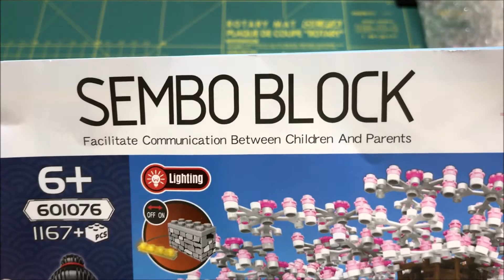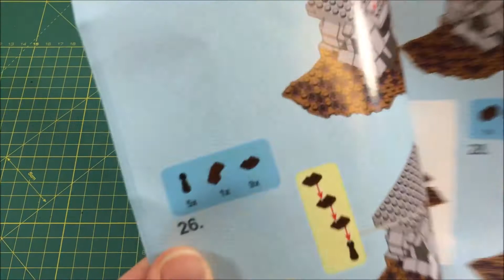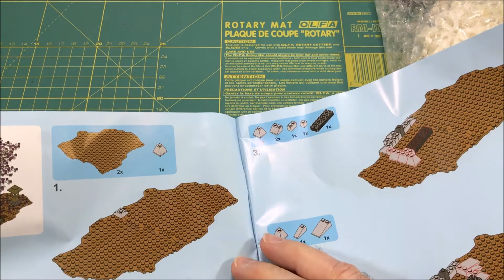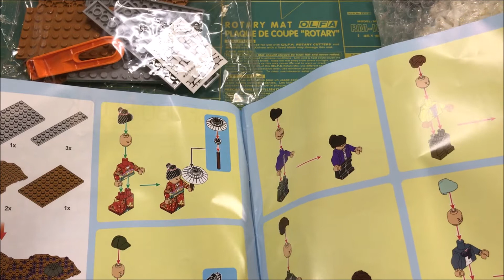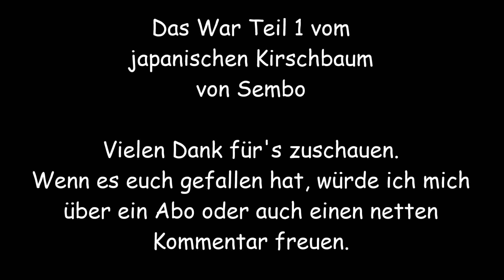Japanischer Kirschbaum von Sembo Blocks | unboxing und erster Aufbau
Ich wollte mal einen schönen Kirschbaum mit Blüten bauen. Sembo hat da eine ganze Serie von.
Aus dem unboxing wurde eher ein untüting 🙈